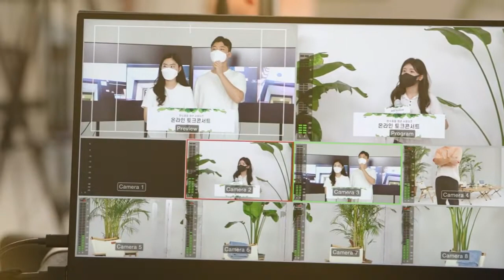MINZY (공민지) | Ministry of Environment Talk Concert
As an influencer, I will practice first🙋🏻 ♀️
Singer Minji Gong with Carbon neutral youth supporters I Talk concert

한 명의 인플루언서로서 먼저 실천하겠습니다🙋🏻 ♀️
I 가수 공민지 I 탄소중립 청년 서포터즈 I 토크콘서트